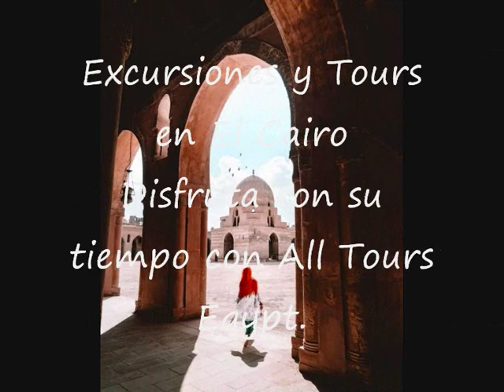Excursiones y Tours en El Cairo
All Tours Egypt se ofrece Excursiones y Tours en El Cairo para visitar la ciudad muy famosa "El Cairo". En Excursiones y Tours en El Cairo puede visitar varios lugares turísticos en El Cairo como las Pirámides de Guiza, la Esfinge, el templo del Valle, el Museo Egipcio, la ciudadela de Saladino, la Mezquita de Mohamed Ali y el mercado de Khan El Khalili. Pasa maravillosos momentos en Excursiones y Tours en El Cairo con All Tours Egypt. Explora la civilización egipcia y sabe todos los secretos de los antiguos egipcios con All Tours Egypt. También puede tomar fotos memorables durante sus Excursiones y Tours en El Cairo con All Tours Egypt. No pierde esta espléndida oportunidad y reserva Excursiones y Tours en El Cairo con All Tours Egypt.

También puede hacer muchas Excursiones y Tours en El Cairo con All Tours Egypt como Tours Las Pirámides, El Museo y Khan El Khalili en El Cairo. En este maravilloso tour va a disfrutar de visitar muchos lugares turísticos muy importantes en El Cairo. Disfruta de visitar las Pirámides de Guiza que son Keops, Kefrén y Micerinos con All Tours Egypt. También va a disfrutar de visitar el Museo Egipcio que contiene a muchas piezas históricas, estatuas, monumentos y otros objetos más. Además en este fabuloso tour va a visitar el mercado de Khan El Khalili donde puede hacer compras. Disfruta de pasar buenos momentos en Excursiones y Tours en El Cairo con All Tours Egypt.

Además puede hacer otras Excursiones y Tours en El Cairo con All Tours Egypt como Tours Las Pirámides de Guiza en El Cairo. En este maravilloso tour puede disfrutar de visitar las Pirámides de Guiza que son una de las siete maravillas del mundo antiguo. Las Pirámides de Guiza son Keops, Kefrén y Micerinos. Explora todos los secretos y toda la historia de los faraones egipcios en este espléndido tour con All Tours Egypt. Y no olvida tomar fotos memorables en este fabuloso tour con All Tours Egypt. Seguramente va a disfrutar mucho en este tour y va a pasar fabulosos momentos que no va a olvidar nunca en su vida. No piensa más y reserva Excursiones y Tours en El Cairo con All Tours Egypt.

Asimismo All Tours Egypt se da la oportunidad de hacer otras Excursiones y Tours en El Cairo como Tours El Museo Egipcio en El Cairo. En este maravilloso tour puede disfrutar de visitar el Museo Egipcio que está situado en la Plaza del Tahrir. Este museo contiene a muchas piezas históricas, estatuas, monumentos, manuscritos antiguos y otros objetos más. También puede disfrutar de ver los tesoros del rey Tut Ank Amoun. Explora todos los secretos de los faraones egipcios en este espléndido tour con All Tours Egypt. No pierde más tiempo y reserva Excursiones y Tours en El Cairo con All Tours Egypt.

Si está interesado en saber más acerca de los excursiones y tours en El Cairo presione los siguientes enlaces:

Tours Las Piramides, Sakkara y Menfis en El Cairo
Tours El Cairo Islámico y Copto
Tours Los Caballo en Las Piramides de Guiza
Tours a Sakkara, Menfis y Dahshur en El Cairo
Quad bike alredador de Las piramides
Espectáculo de en Wekalt El-Ghory

Atentamente
Eman Osama